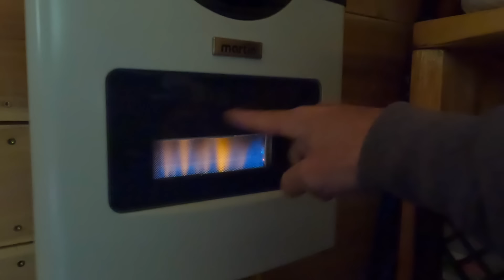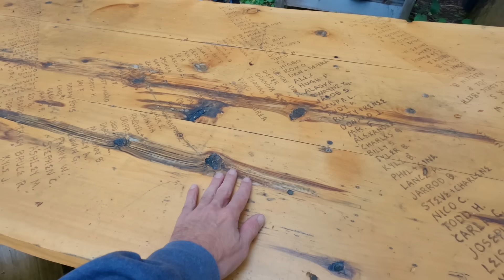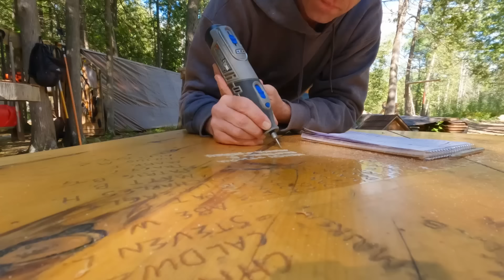Moving Back to My Cabin Home in the Woods! (Then the Dog Disappeared.) ep203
I've spent nearly every day of the last 4.5 years camping alone in the Michigan wilderness and I never want to leave again.  Living solo, off grid with a Bernese Mountain Dog just can't be beat.  Unfortunately this dog is going to need a gps tracking collar if I don't want him to run off again.

To see complete Alaskan chainsaw-milled-lumber building projects, here are the main structures (start to finish, each in one video):

***I will not share links to products that I don't use regularly or that I wouldn't buy again.***

Refills for Thermacell
36" Granberg Alaskan mill
Granberg Small Log mill
Granberg EZ Rail system
Big, Black Log-Peeling Knife - Becker BK9
Heater I use in the shower
I’ve tried a lot of work gloves and these are my year-round fav’s
The trailer I use behind my four wheeler Yutrax
The noise canceling earbuds that fit under my muffs
Small WiFi microscope I use for bugs and mushrooms
The cheap, all-in-one tattoo kit I started

Thank you all so much for supporting this crazy endeavor! Without you folks donating to Surviving Ringworm, I wouldn't be able to even consider staying out here in the wilderness a FIFTH year making videos. You seriously blow my mind!